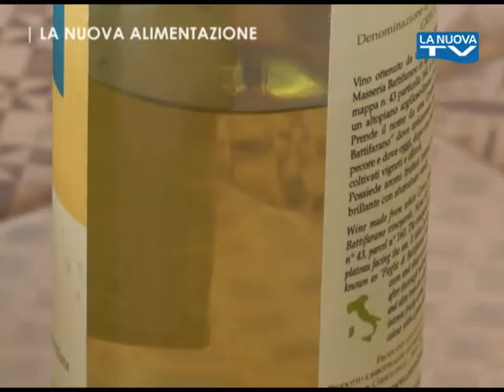Puntata 6 - La Nuova Alimentazione - Menù di Natale